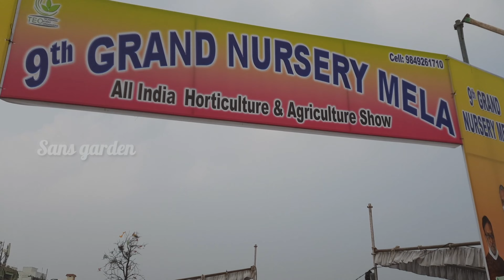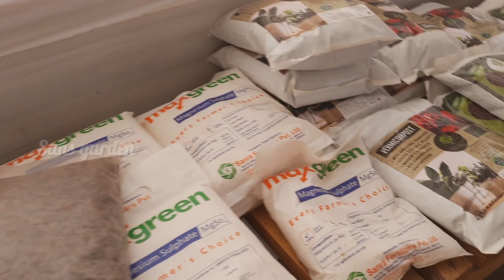9ᵗʰ grand nursery mela 2021 overview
This video is about the overview of 9th grand nursery mela 2021